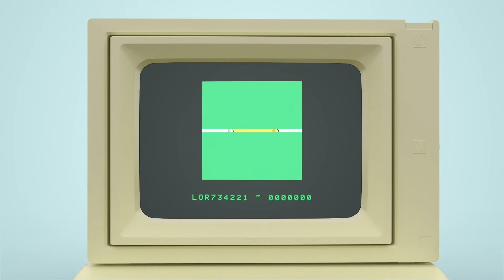Stormzy// Disappointed// Reaction